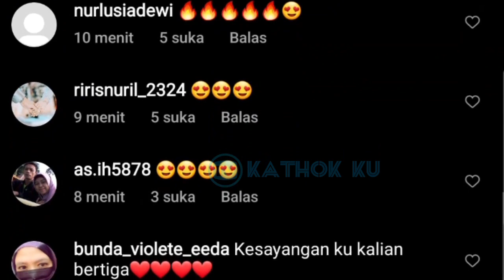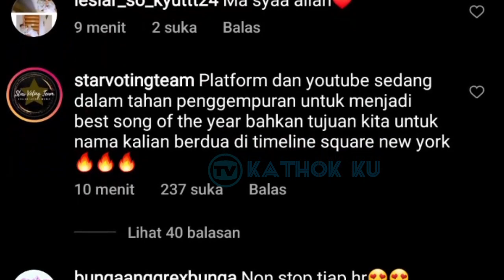Lesti SENANG Banget, Rizky Billar Udah Bisa Iringi Nyanyikan Lagu Lestera❓ Mesranya LESLAR Malam Ini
Jangan Lupa: _
Thankz!!..